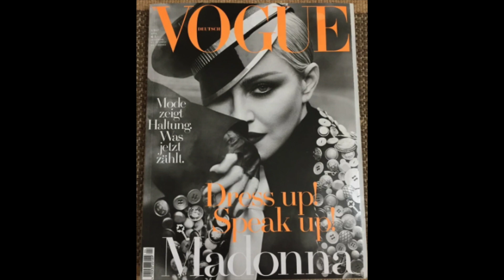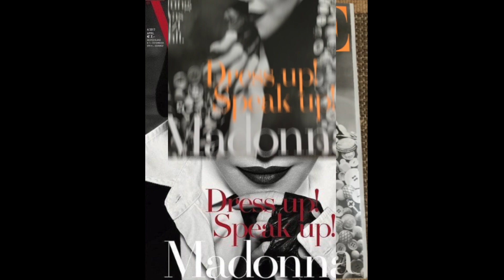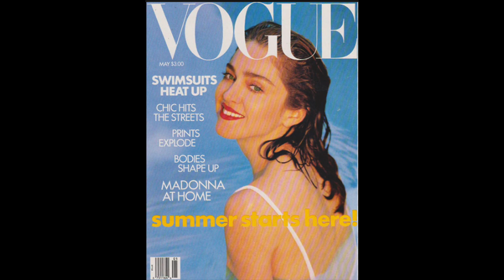madonna - vogue (dirty pop mix)